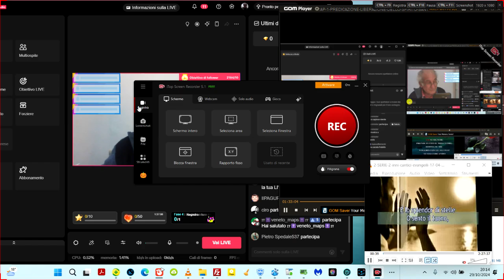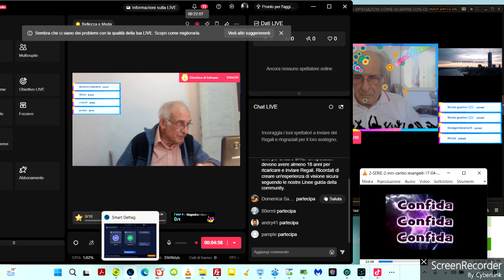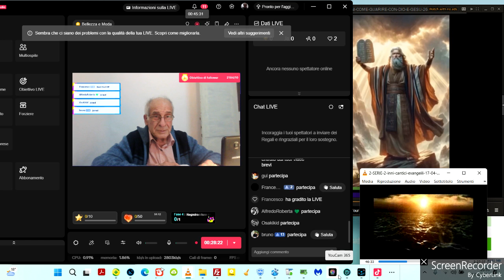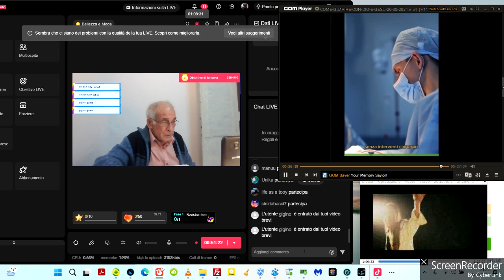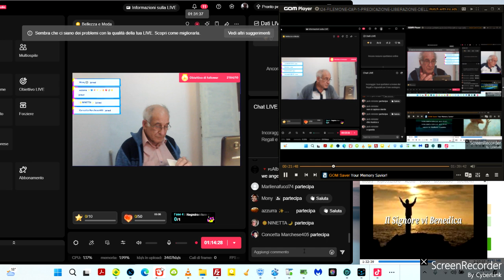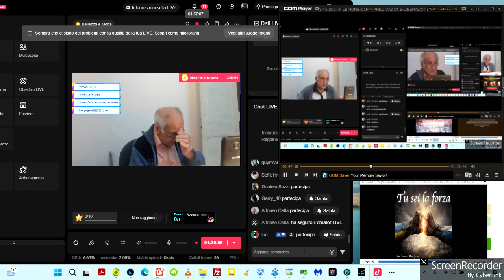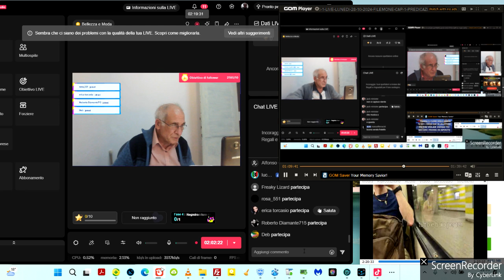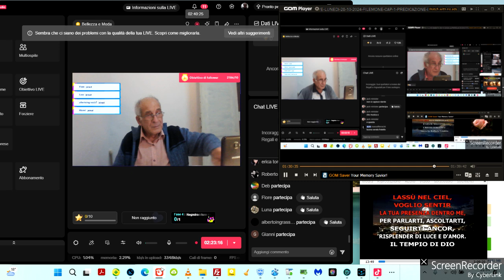PC 1 LIVE MARTEDI 29 10 2024 EBREI CAP 1 PREDICAZIONE LIBERTA SPIRITUALE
CERCATEMI IN TIK TOK ANGELO PICONE TROVERETE TUTTI I MIEI PROFILI SEGUITEMI E VENITE IN LIVE 24 ORE 24

ENGLICH